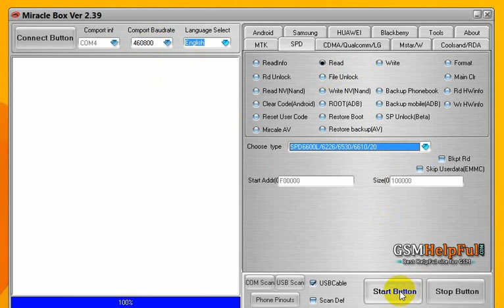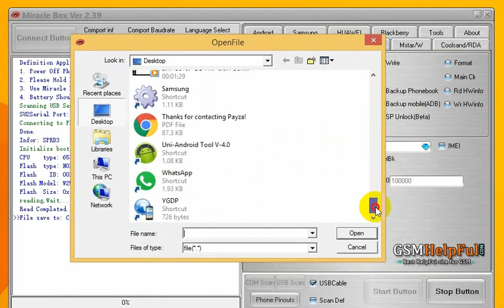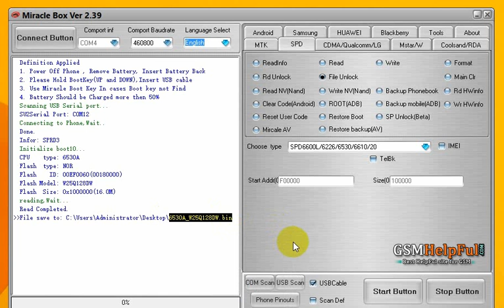Samsung GT E1282T Reset Phone Code with Miracle box by GsmHelpFul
How to remove phone lock in Samsung GT E1282T ?